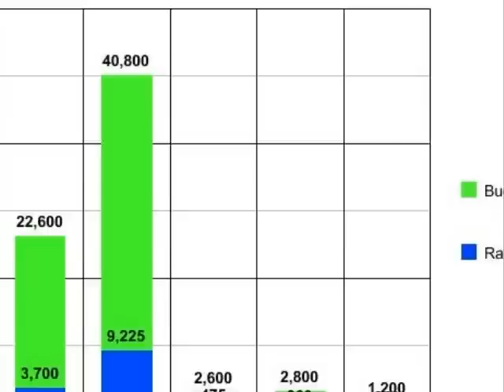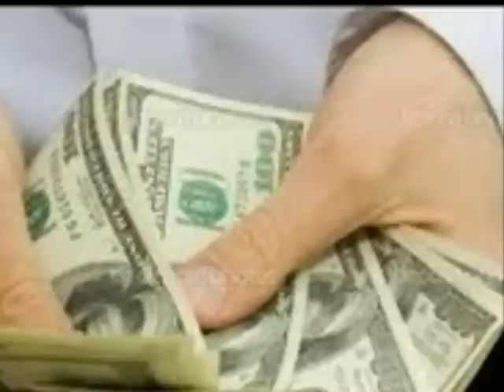Muslim Social Services - 2012 Ramadan Update